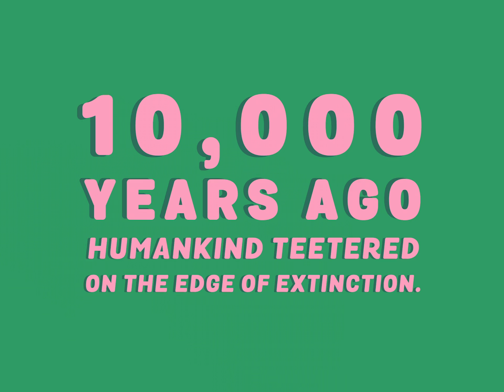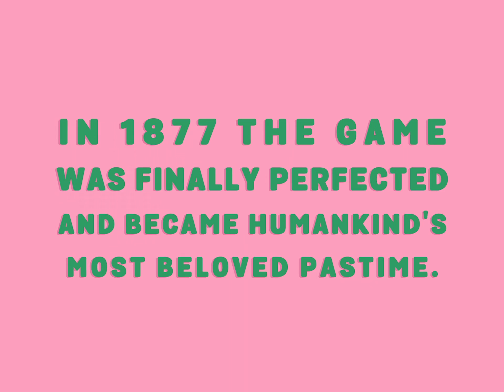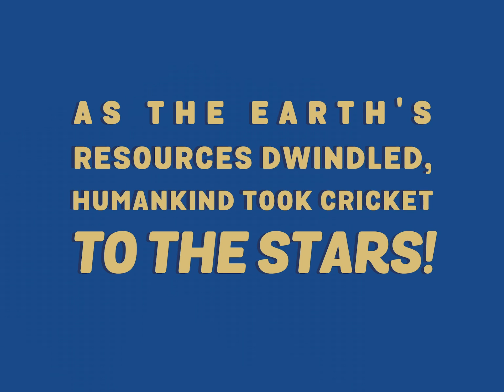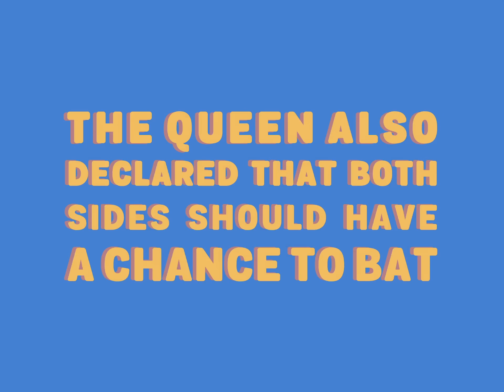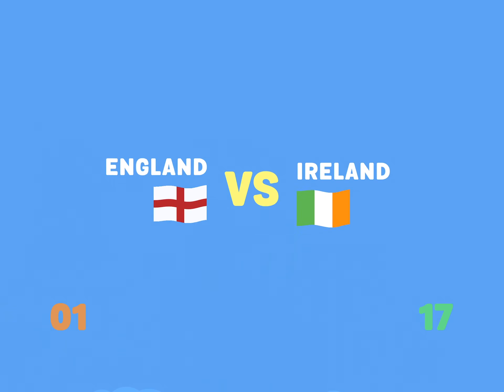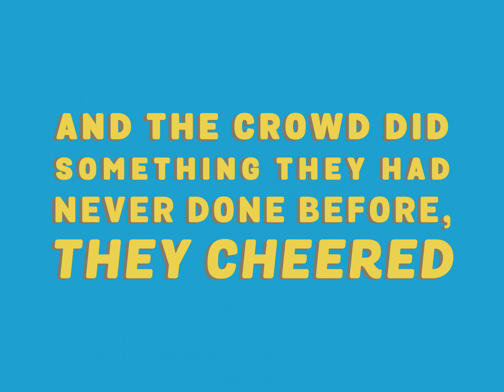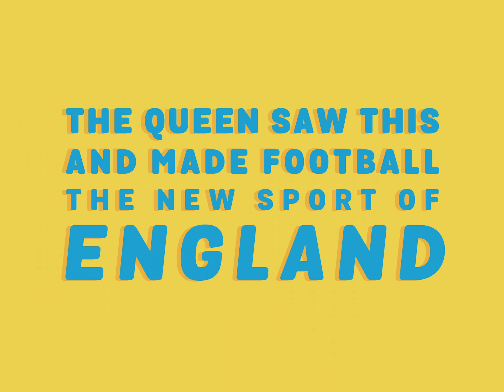Cricket Through the Ages: Apple Arcade iOS Gameplay Part 1 (by Devolver Digital / Free Lives)